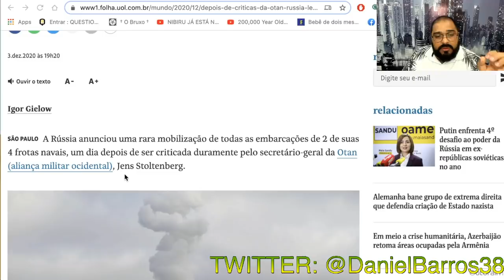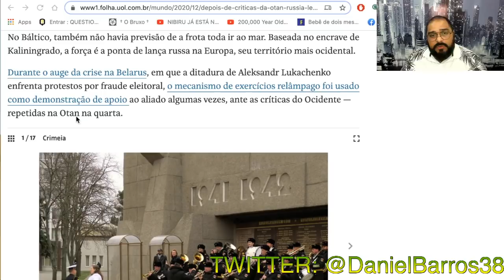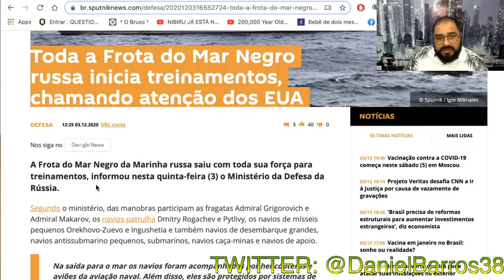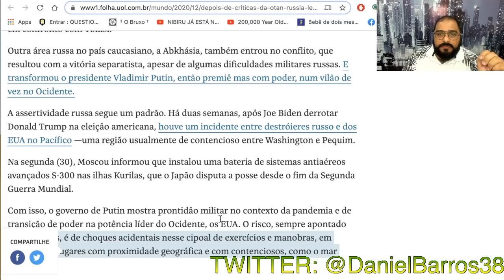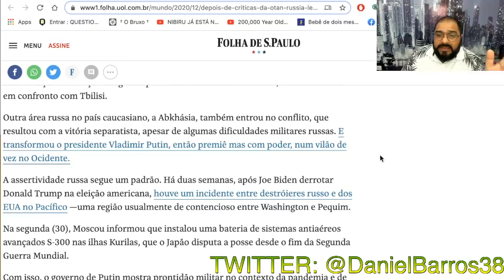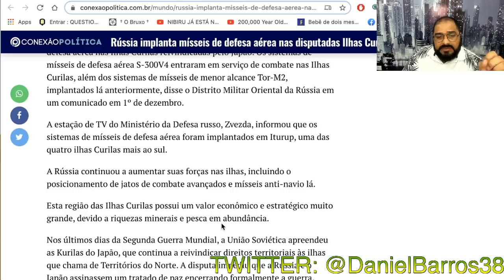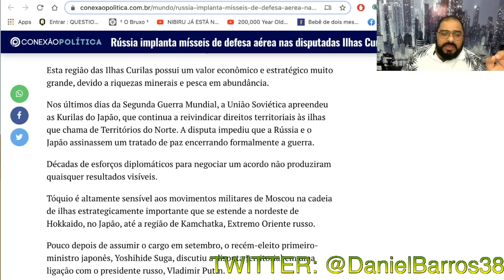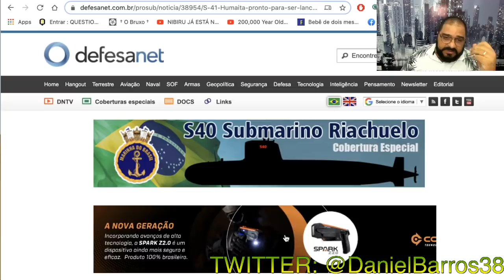MOVIMENTO RUSSO SURPREENDE OTAN E EUA!!!